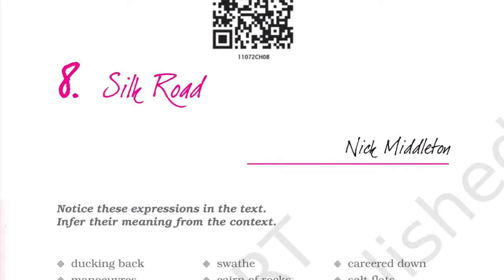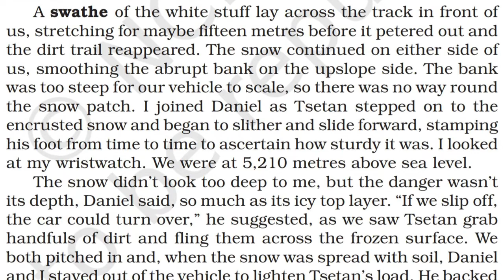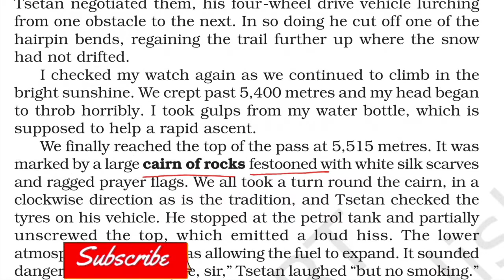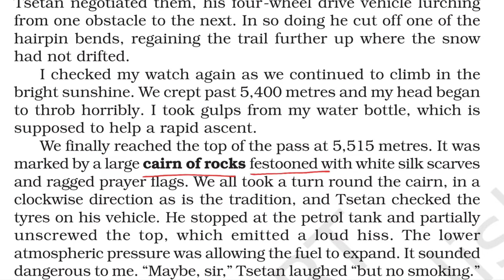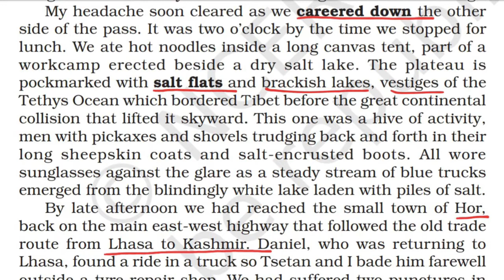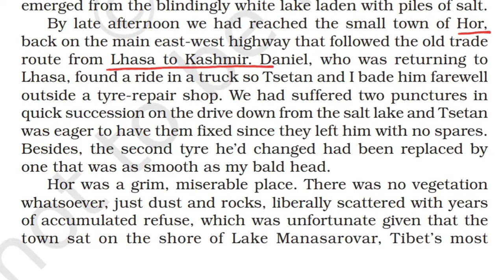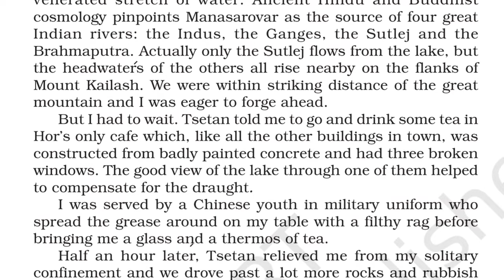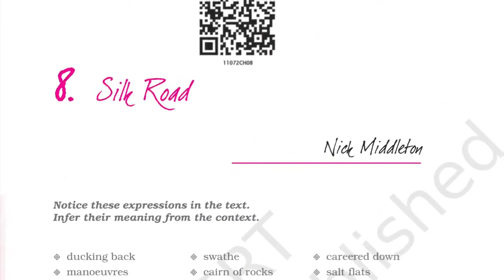Silk Road in Tamil Part 2 CBSE Class 11 English Hornbill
Nick Middleton's Silk Road explained in simple tamil